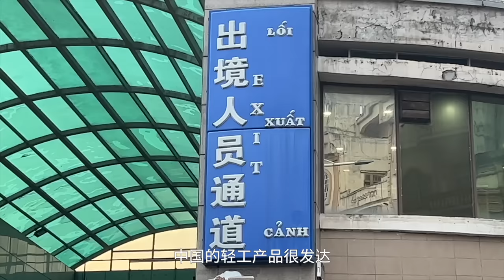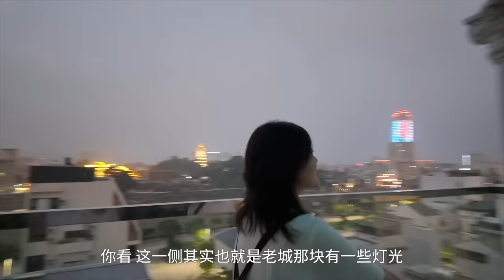从中国陆路入境越南，很多中国游客导游给小费插队，10几个人的入境队伍排队2个多小时🇨🇳🇻🇳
这个视频，我们从中国东兴入境越南芒街。